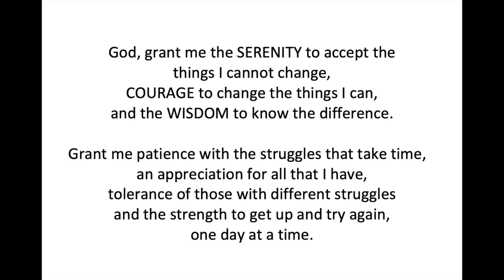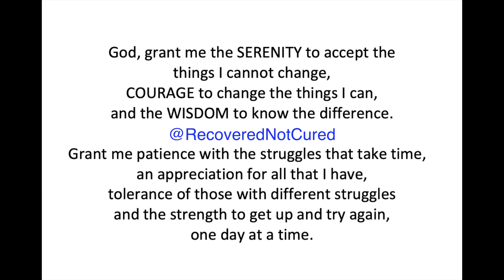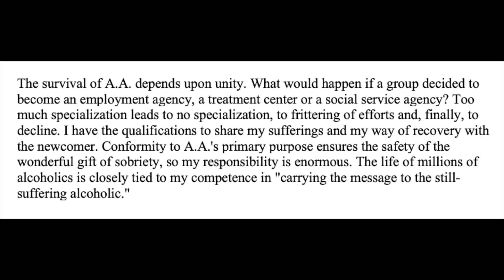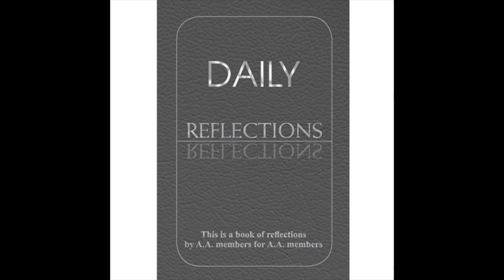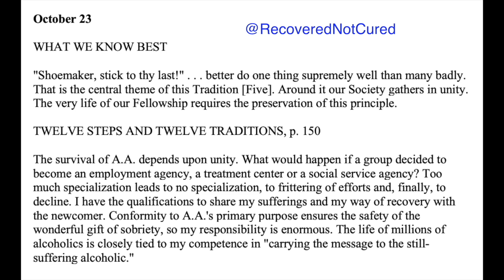Daily Reflections Meditation Book – October 23 – Alcoholics Anonymous - Read Along –Sober Recovery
October 23 – Daily Reflections – Alcoholics Anonymous - Sobriety

Sobriety Necklace

October 23

WHAT WE KNOW BEST

"Shoemaker, stick to thy last!" ... better do one thing supremely well than many badly.
That is the central theme of this Tradition [Five].
Around it our Society gathers in unity.
The very life of our Fellowship requires the preservation of this principle.

The survival of A.A. depends upon unity. What would happen if a group decided to become an employment agency, a treatment center or a social service agency?
Too much specialization leads to no specialization, to frittering of efforts and, finally, to decline.
I have the qualifications to share my sufferings and my way of recovery with the newcomer.
Conformity to A.A.'s primary purpose ensures the safety of the wonderful gift of sobriety, so my responsibility is enormous. The life of millions of alcoholics is closely tied to my competence in "carrying the message to the still-suffering alcoholic."